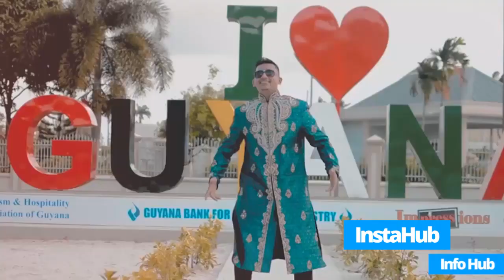Insta Hub - Monday, January 20, 2020